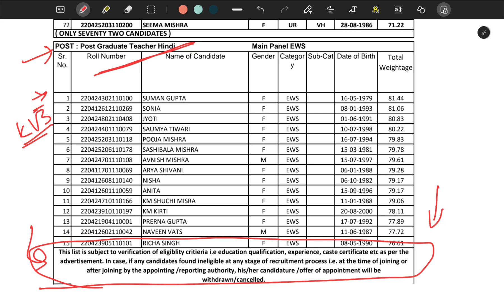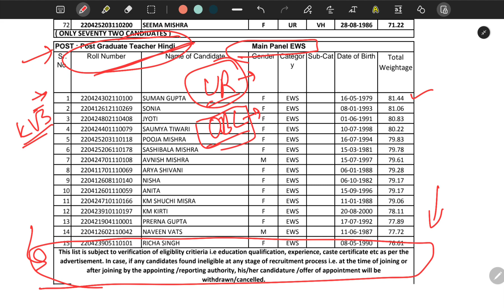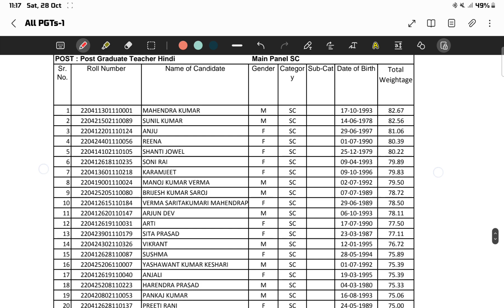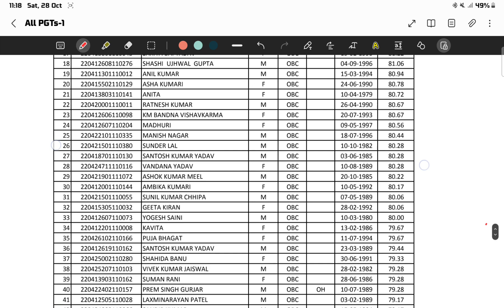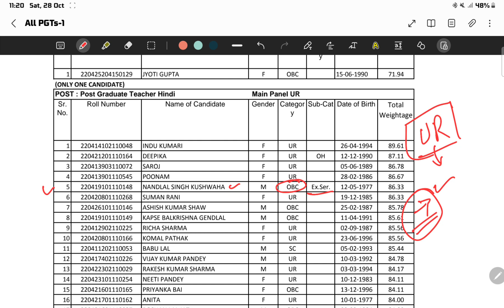kvs PGT Result 2022 out now || kvs pgt final result 2022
kvs pgt final result out now check kijiye official website se ya pdf teligram channel par bhi post kar di hai.